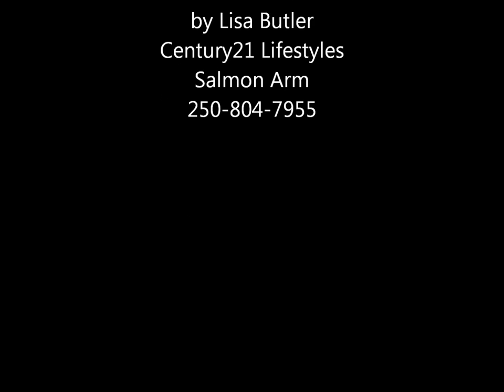Amazing City of Salmon Arm and Shuswap Lake MLS10047894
BEAUTIFUL VIEWS of the city of Salmon Arm and Shuswap lake from this 3 bedroom family home. Located in a very desirable area of heritage homes and medium density zoning make this a rare opportunity to own a great holding or revenue property. With over 2200sq ft living area this well maintained home has had many new improvements including: new roof, professional new paint, lighting, some windows, kitchen cabinets & counter tops, flooring and 3 new appliances are just to name a few. Features include: country kitchen with skylight, large living room and dining area, views from every room, n/gas fireplace, large lot, covered deck and single car garage. Walking distance to everything downtown Salmon Arm. Come have a look!